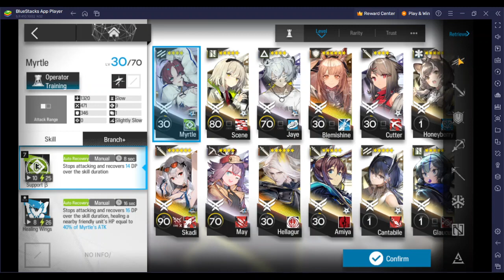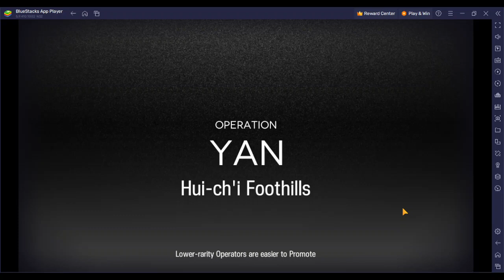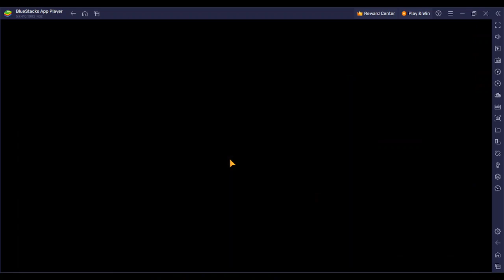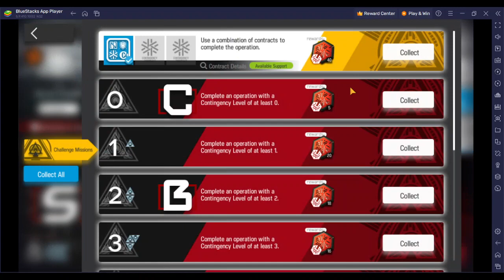DarkNutz - Hu'i Chi Foothills Contingency Contract | Level 8 (S) run - 16.02.2023 | Arknights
I don't look for perfection.
Almost 3 months in the game, so don't expect much. And yes, I do have a few fully upgraded characters, since I am not free to play.
I have a decent team and few S tier characters, so I make do with what I have, since it's not my choice what Operators I get.

Enjoy, feel free to view any other content on this channel.